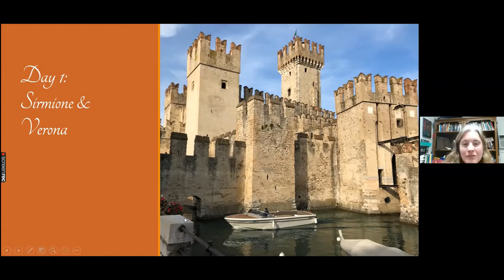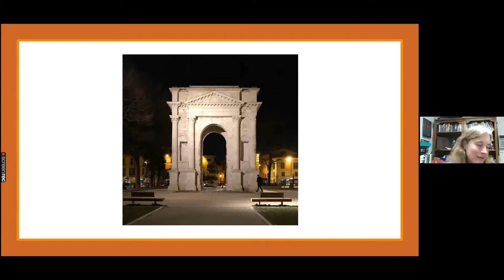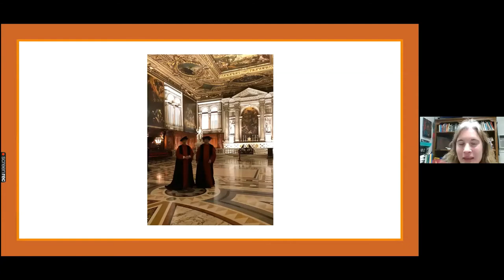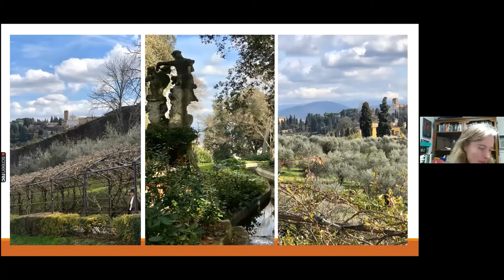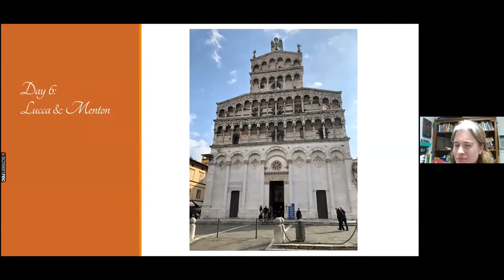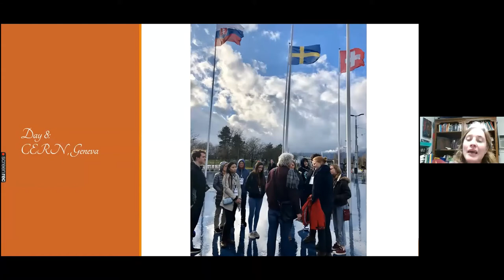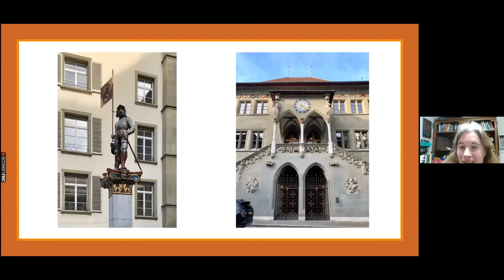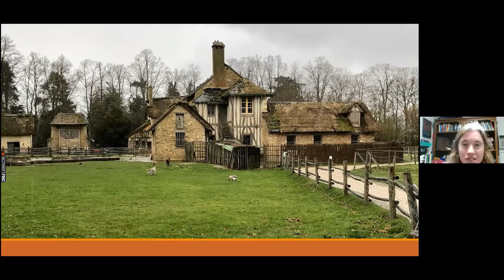Welby Griffin, In the footsteps of Caesar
Travel through Northern Italy and France with Welby Griffin